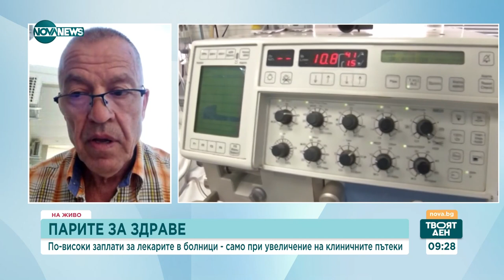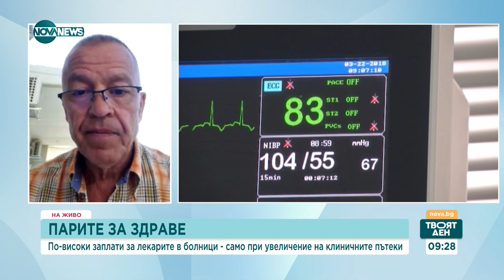Адвокат Таушанов, НЗОК: Никой не казва за какво се харчат парите от клиничните пътеки